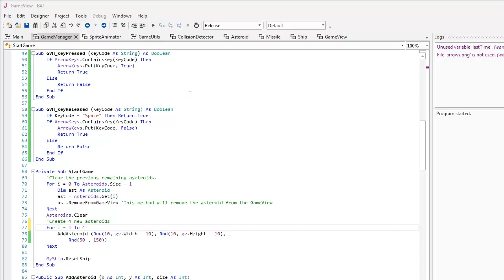B4J - GameView Classes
Asteroids example developed with GameView classes.